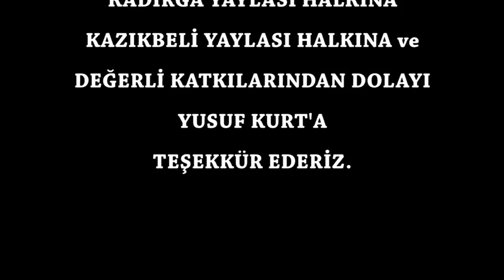Giresun ve Yöresinde Otçu Göçü Geleneği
Bu film, Giresun Üniversitesi SOS-BAP-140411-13 Numaralı Bilimsel Araştırma Projesi kapsamında hazırlanmıştır.

Proje Yürütücüsü: Prof.Dr. Metin AKAR
Yardımcı Araştırmacılar:
Prof. Dr. Bekir Kemal ATAMAN
Doç.Dr. Mustafa CİN
Yrd.Doç.Dr.Nazım KURUCA
Yrd.Doç.Dr. Dursun ŞAHİN
Öğr.Gör. Hüseyin KARA
Okt. Gökhan HAMZAÇEBİ